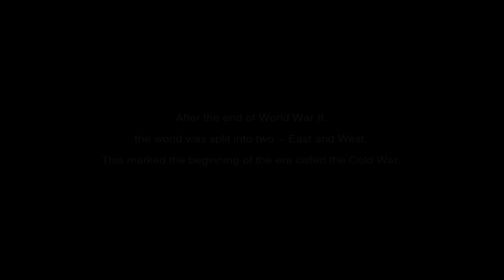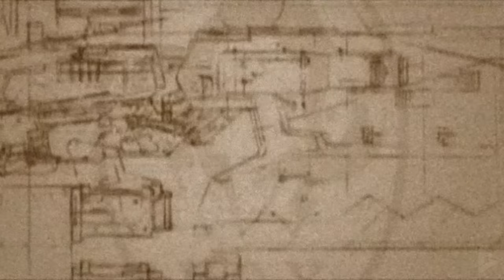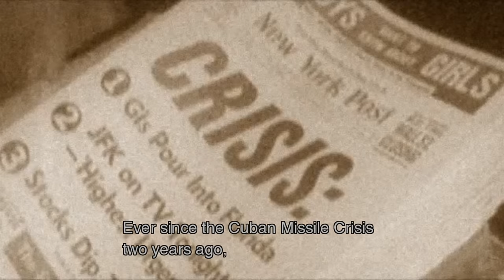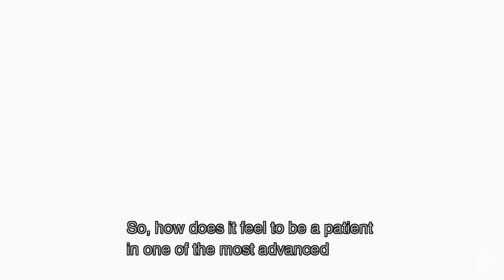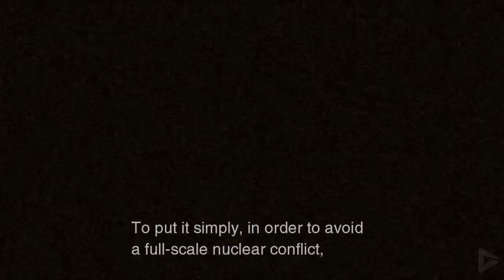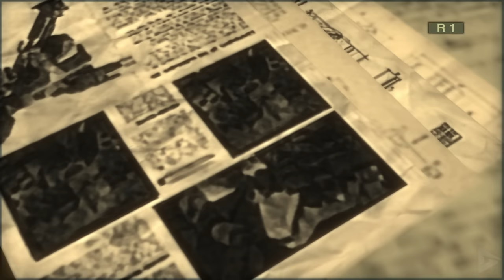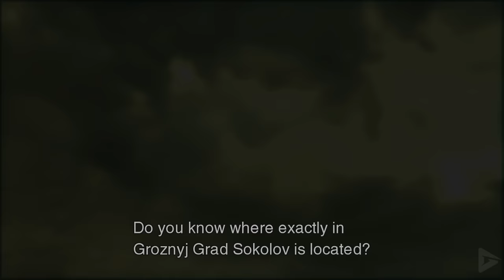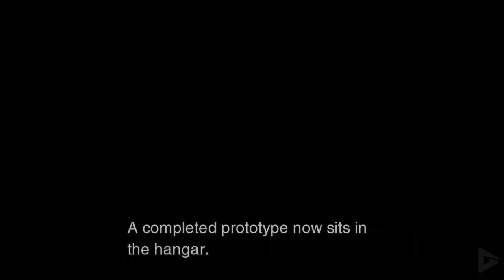METAL GEAR SOLID 3: SNAKE EATER All Cutscenes (Full Game Movie) 4K 60FPS Ultra HD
METAL GEAR SOLID 3: SNAKE EATER All Cutscenes (Full Game Movie) 4K 60FPS Ultra HD includes the full story, ending and final boss of the game. The game was played, recorded and edited by Gamer’s Little Playground team. We recorded the game in 4K 60FPS on PS5. In short, the video includes the full game, ending and all story related scenes. The video includes the ending, full story, all cutscenes, final boss, all bosses, no commentary, all missions and all cinematics.

🌟 DESCRIPTION🌟

Set in 1964, 31 years before the events of the original Metal Gear, the story centers on the FOX operative codenamed Naked Snake as he attempts to rescue Russian rocket scientist Nikolai Stepanovich Sokolov, sabotage an experimental superweapon, and assassinate his defected former boss. While previous games were set in a primarily urban environment, Snake Eater adopts a 1960s Soviet jungle setting, with the high-tech, near-future trappings of previous Metal Gear Solid games replaced with wilderness. While the environment has changed, the game's focus remains on stealth and infiltration, while retaining the series' self-referential, fourth-wall-breaking sense of humor. The story of Snake Eater is told through numerous cutscenes and radio conversations.

Considered one of the greatest video games of all time, Metal Gear Solid 3 was met with critical acclaim and was a commercial success, having sold more than four million copies worldwide as of March 2010

🎥 MOVIE LIBRARY 🎥

📱 SOCIAL MEDIAS 📱